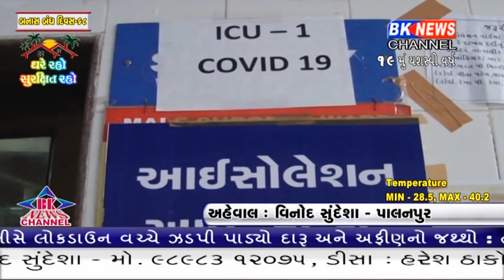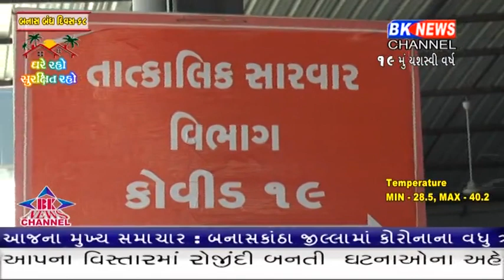જિલ્લામાં ગઈકાલે ત્રણ પોજીટિવ કેશ આવતા હલચલ મચી ગઈ છે.